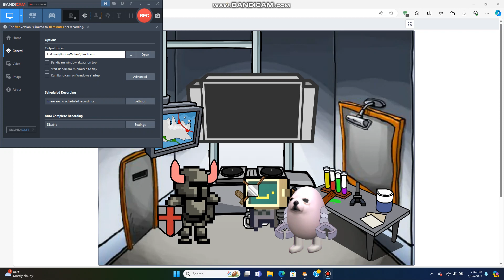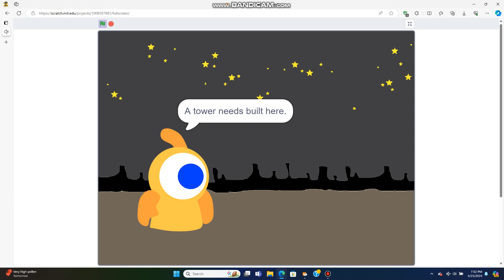The Anime Sever Part 5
Elder explains to Claud about what happened, Thorn and his asset friends are exploring the anime server soon.

Watch Scratch Cat's Adventure 3 before watching this.